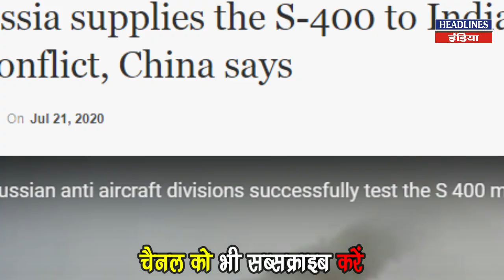Russia ने S-400 की डिलीवरी चीन को करने में रोक लगाई । Headlines India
रूस ने भारत से निभाया वादा और चीन से तोड़ दी बड़ी डील. Must Watch This Full Video